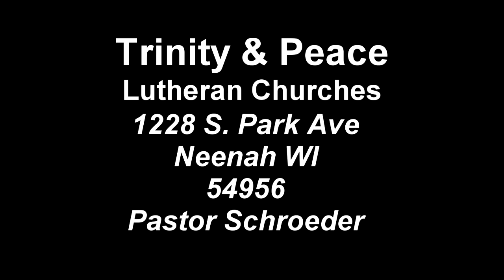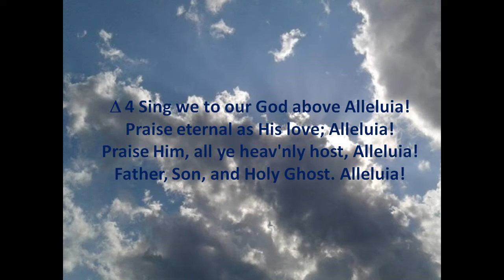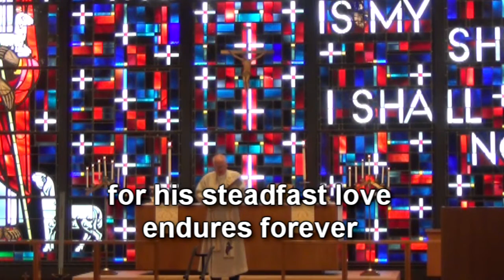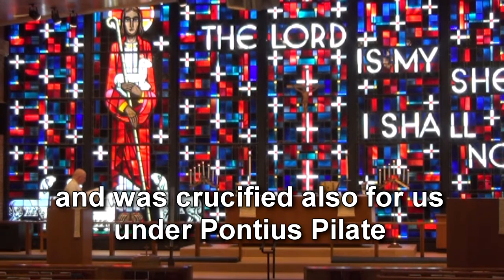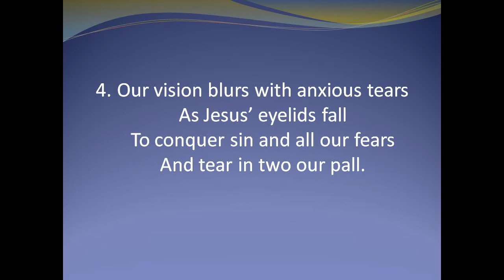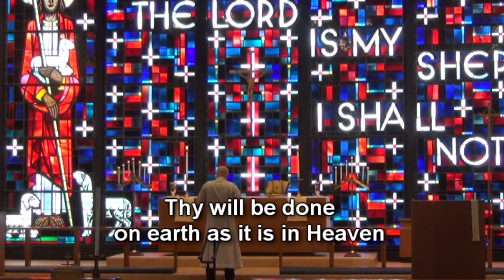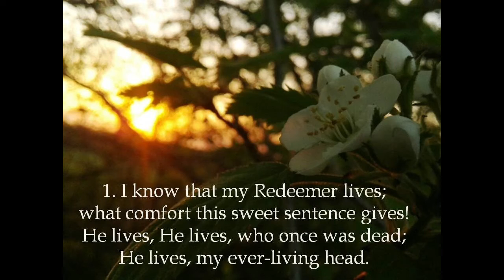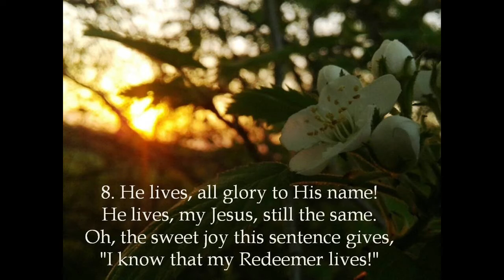Easter Sunday Service 4/12/20